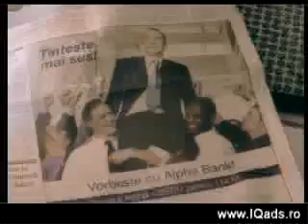James Arthur - Impossible | Thrive Radio UK